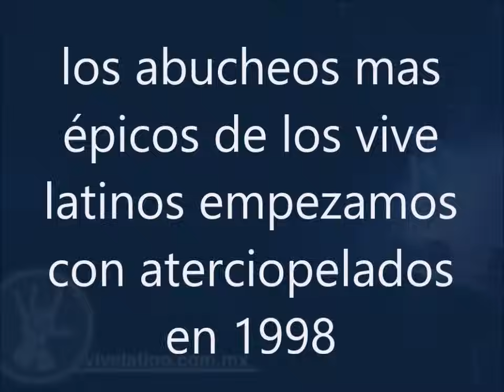los abucheos épicos de los vive latinos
ATERCIOPELADOS, EL GRAN SILENCIO, NATALIA y CALLE 13 son los que sufrieron esto, recuerdo que en 1998 perdí hasta mis tenis regrese con uno solo inolvidable el primer vive dejo este link con la historia del ska